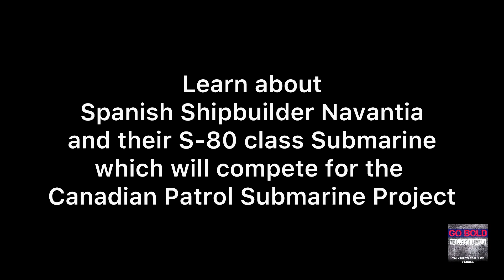Learn about Spanish Shipbuilder Navantia and its S-80 class Submarine and intent for Canada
In this exclusive one-on-one interview, Joetey Attariwala, host of the Go Bold YouTube and podcast channels, sits down with Andrew Sullivan, Business Development Manager (North America) for Navantia, Spain’s renowned state-owned shipbuilder.

With a shipbuilding legacy that spans centuries, Navantia is at the forefront of naval innovation. In this video, we explore the advanced capabilities of the S-80 class submarine, one of the most modern non-nuclear submarines in NATO’s arsenal.

What makes the S-80 truly stand out?
Its revolutionary 3rd generation Air-Independent Propulsion (AIP) system, which uniquely uses bio-ethanol to generate hydrogen — delivering extended submerged endurance of approximately 50 days and reduced detectability.

Andrew Sullivan shares insights into Navantia’s naval heritage, the evolution of the S-80 program, and why the submarine is a contender for Canada’s future fleet under the Canadian Patrol Submarine Project (CPSP).

For stories about the Navy, its leaders and its capabilities, listen to the "Go Bold with Joetey Attariwala" podcast which you can find on all major podcast players, and at: